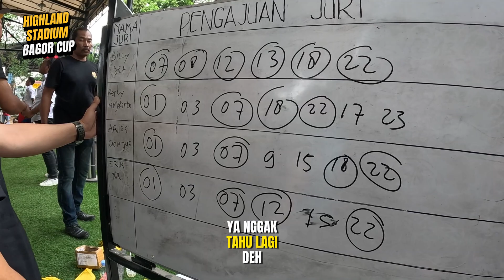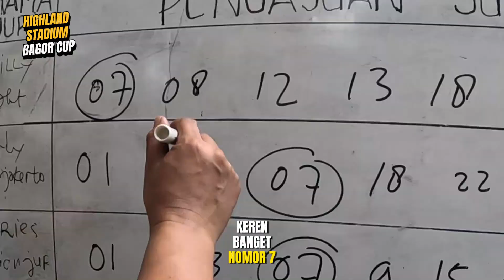KACER TERORIS MEWAH PENDATANG BARU🔥😱 NYARIS DOUBLE WINNER || H.IRFAN KACER KIDZ 97 || BAGOR CUP 1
Budayakan tonton sampai habis ! dan jangan di skip. cekidootttt!!